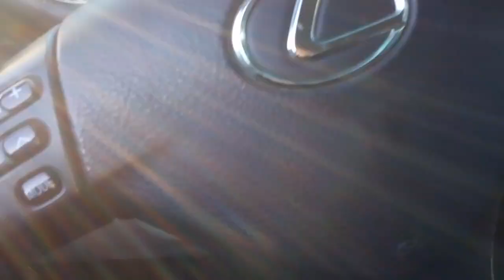Giants on the Mountain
Shout out to Ash, Thank you for helping... even if your not aware of it.